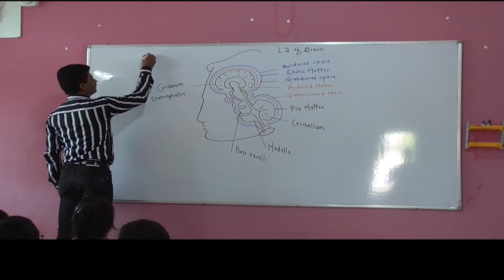तहसिलदार सुनील पाटील यांच्यावर कारवाई करु - उपमुख्यमंत्री